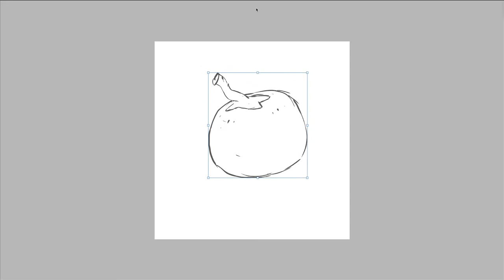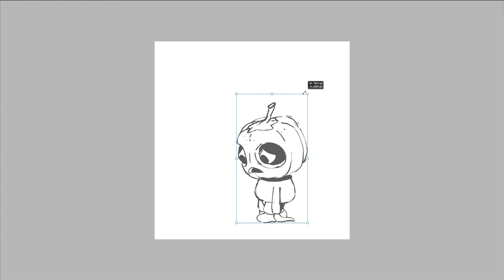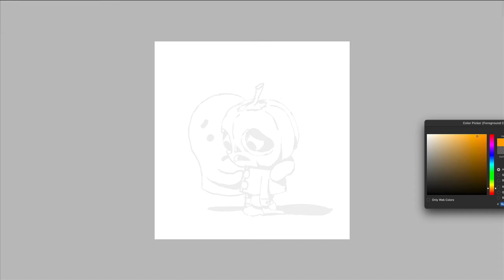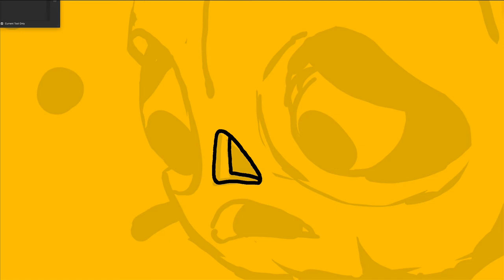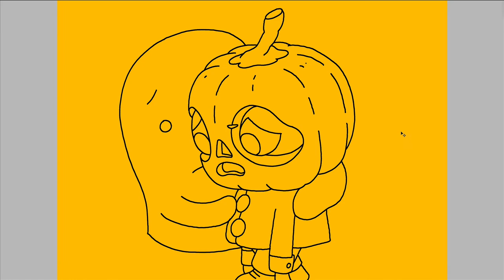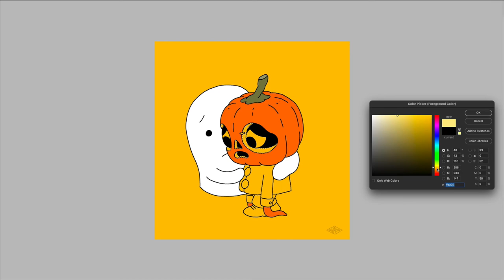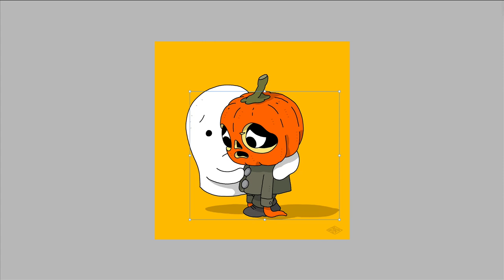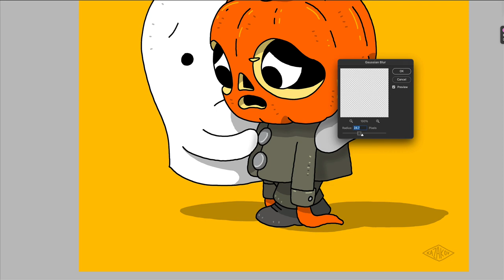Halloween Illustration Full Process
Hardware: Wacom Intuos Pro